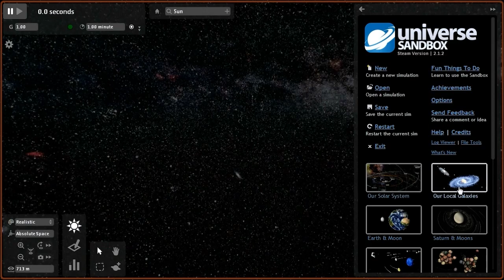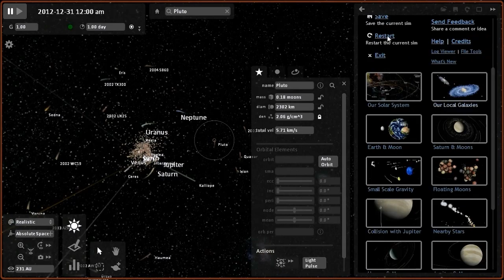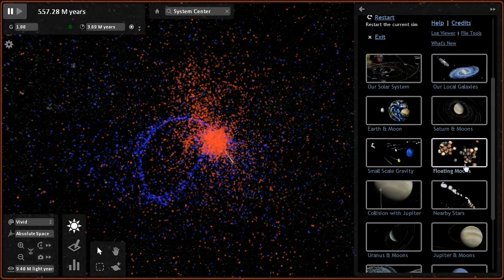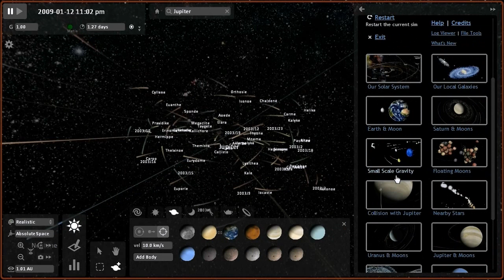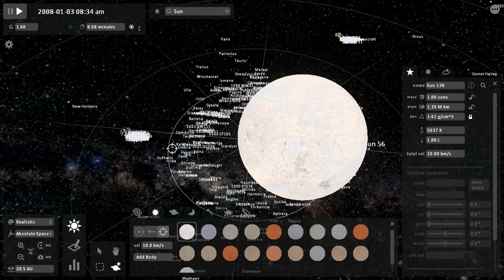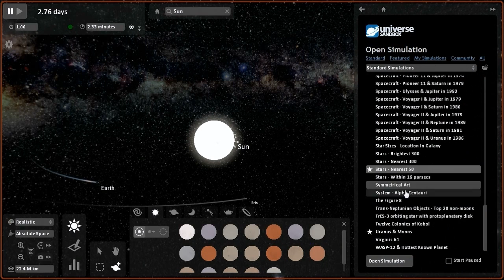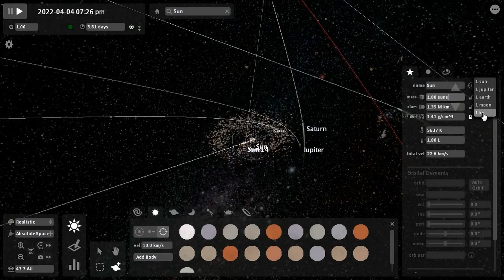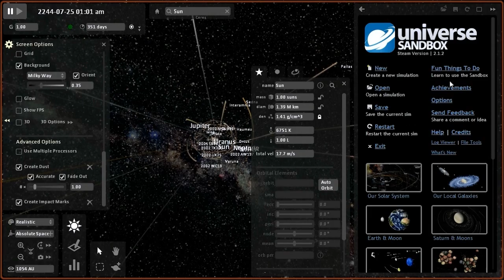Indie Game Showcase: Universe Sandbox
A short video of a indie game called Universe Sandbox in which you manipulate a variety of planets, stars, galaxies in space!